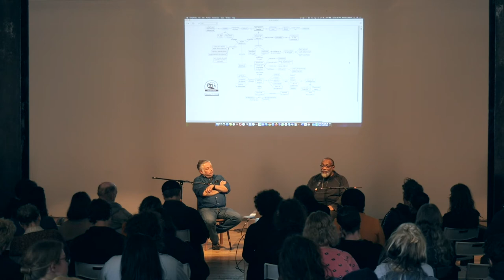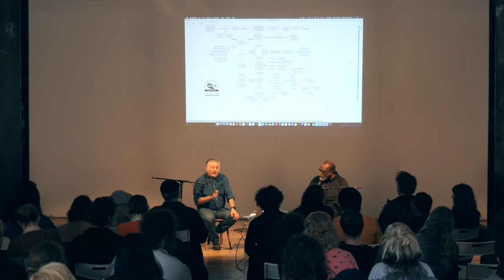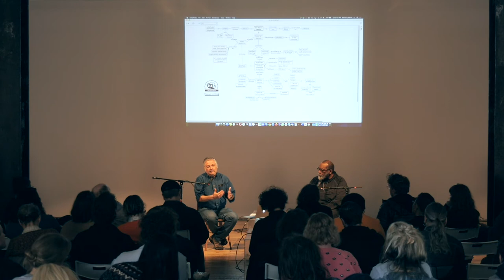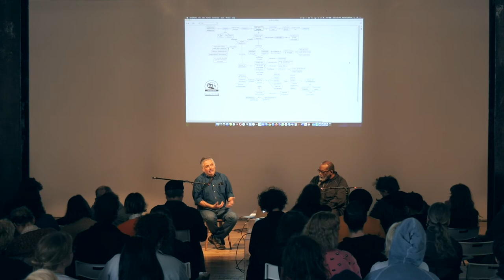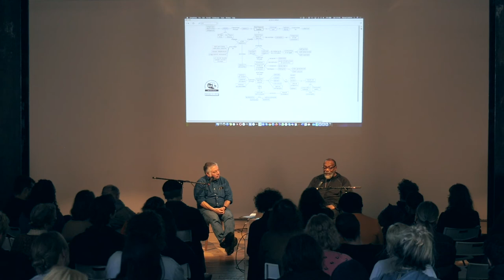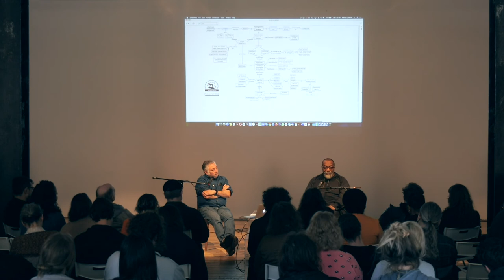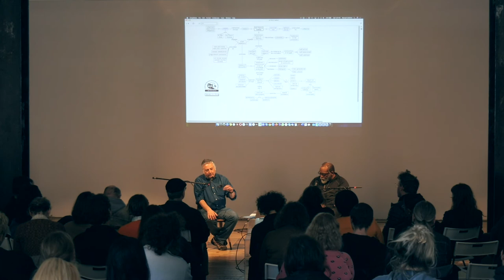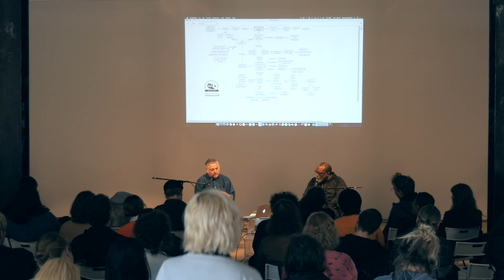Fred Moten & Manolo Callahan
The Lab

Fred Moten is a student of the black radical tradition. He works collaboratively with Manolo Callahan, Stefano Harney, Laura Harris, Wu Tsang and many others. His latest book is all that beauty (Letter Machine Editions, 2019). He teaches in the department of Performance Studies at New York University.

Manuel Callahan is an insurgent learner and convivial researcher with the Center for Convivial Research and Autonomy. He also participates in the Universidad de la Tierra Califas and remains an active member of Acción Zapatista South Bay.